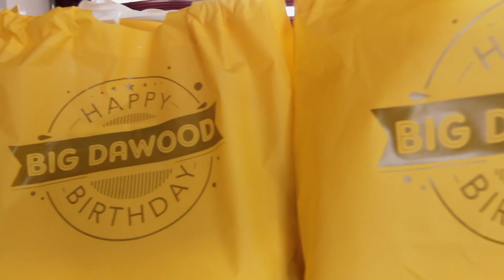BIG DAWOOD Philanthropist Shares 5,000 Packs of Food to residence in Accra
BIG DAWOOD, a Ghanaian security personnel, philanthropist and lover of kids has shared about 5000 packs of food to the less privileged in various parts of the city, Accra.